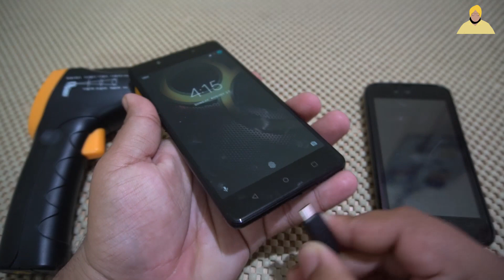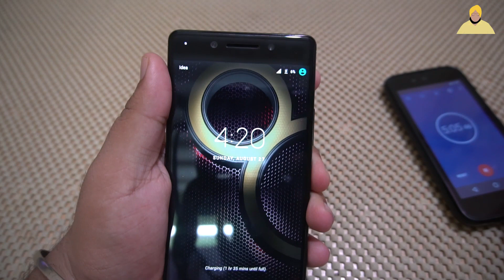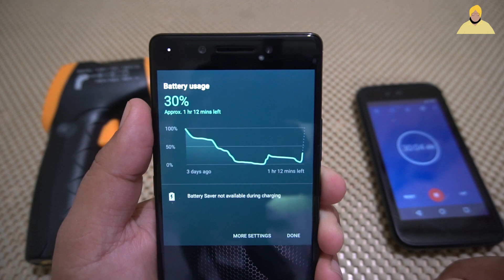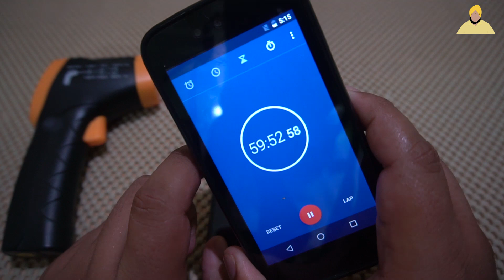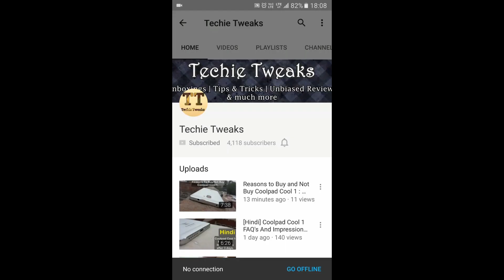Lenovo K8 Note/K8 Plus Charging Speed Test :- तेजी या गर्मी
Hey guys in this video we will do the Charging speed time test of Lenovo K8 Note.

1.

2.

TECHIE TWEAKS Recommended Buyer's Guide :-

Recommended SMARTPHONES UNDER 10,000 Rs :-

1. Lenovo K6 Power (Best)#

2. Xiaomi Redmi 3s Prime(3gb)(Better)#

3. Xiaomi Redmi Note 3(2gb)(Multitasking Problem)

4. Xiaomi Redmi 3s Prime (2gb)(If budget is restricting)

Recommended SMARTPHONES UNDER 15,000 Rs :-

1. Xiaomi Redmi Note 3 (3gb)(Camera sucks)#

2. Moto G4 Plus(3gb)(Heating problem)#

3. Coolpad Cool 1 #

Recommended SMARTPHONES UNDER 25,000 Rs :-

1. Xiaomi Mi 5(Get a case)

2. Lenovo ZUK Z2 Plus(camera sucks)

3. Moto Z Play(good All rounder lacks perforamnce)

Recommended SMARTPHONES UNDER 35,000 Rs :-

1. Oneplus 3T(Best)

2. Oneplus 3#

3. Honor 8(Best camera in budget)

Recommended Flagships

1. Samsung Galaxy S7 edge(Best)

2. Samsung Galaxy S7

3. Apple iPhone 7

4. Apple iPhone 7 Plus

5. Google Pixel(Fast but Overpriced)

6. Google Pixel XL(Fast but Overpriced)

Recommended Earphones

1. Audio Technica CLR100(Awesome Clarity)#

2. JBL T150 a

3. Soundpeats QY7 ( Bluetooth)

Other Recommended Accessories ( VR's , OTG's , Charger's , Power Banks etc )

1. Procus PRO (Black) VR Headset(Recommended)

2. ANT VR Headset #

3. Procus VR PRO1

4. SanDisk Ultra Dual USB Drive 3.0(Recommended) #

5. SanDisk Ultra Dual 64GB (New & Fast)

6. Tronsmart Quick Charge 2.0

7. Tronsmart 18W Quick Charge 3.0

8. Aukey PA-U28 Qualcomm Certified 18W

9. AUKEY 36W 2 Port USB Wall Charger QC 3.0(HIghly Recommended)

10. Mi 10000mAH Power Bank

11. Mi 20000mAh Power Bank(Awesome)

12. Honor Powerbank 13000 mAh(Good) #

13. SanDisk Ultra MicroSDXC 64 GB(Recommeded)

14. SanDisk Ultra MicroSDHC 32GB

15. SanDisk Ultra MicroSDXC 128GB

Links of both amazon and flipkart are provided so please, look for best price for product. Products marked with '#' are reviewed so search for videos on channel.